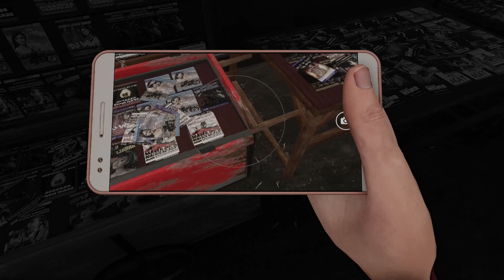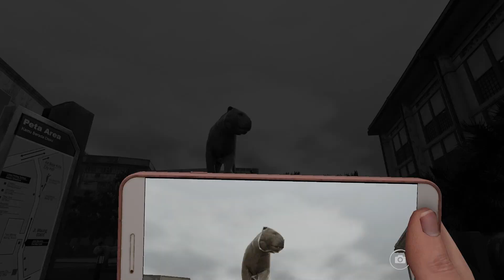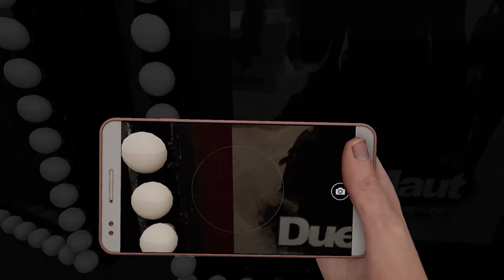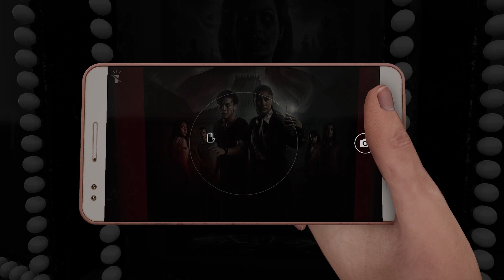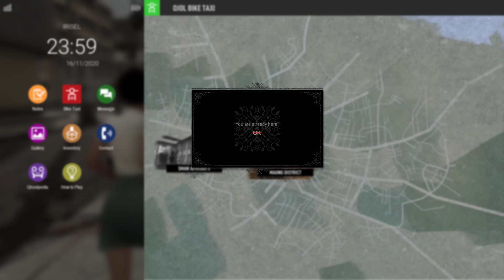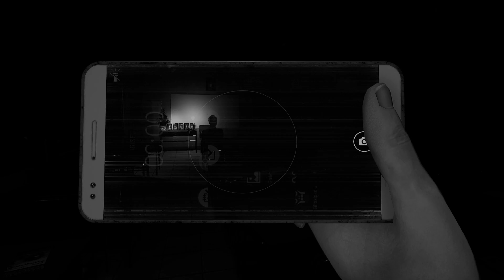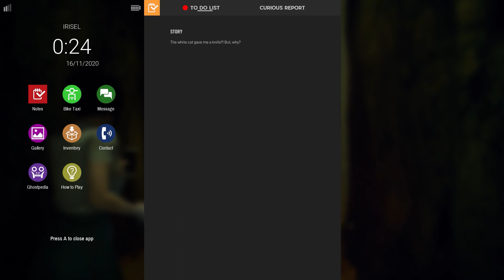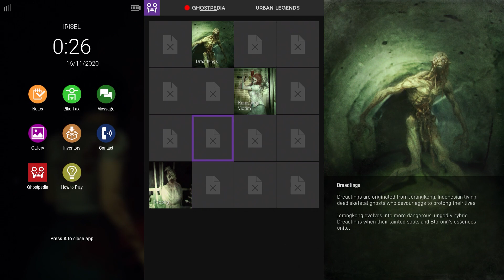DreadOut 2 - Part 2 (Ghost In The House | Maung District | Professor Mona | Back To School)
In this part we wake up at home. We find a surprise visitor in our rooming house. Later we explore the streets of the Maung District and meet new people, and also Professor Mona. After completing some tasks we head off to school, and fall asleep in class.